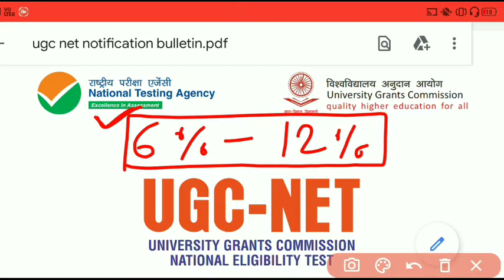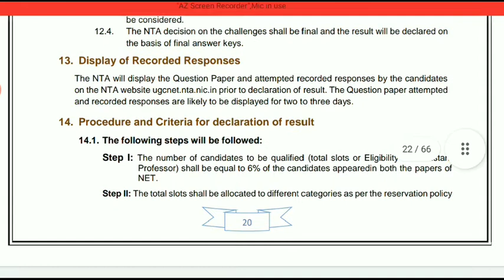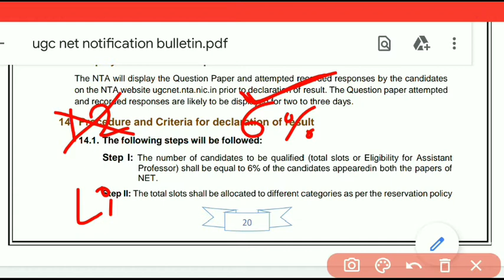🔥NET रिजल्ट 6% या 12% | ugc net result 6% or 12% | ugc net result update | nta ugc net 2022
nta ugc net 2022 nta ugc net 2021 nta notice nta ugc net result 2022